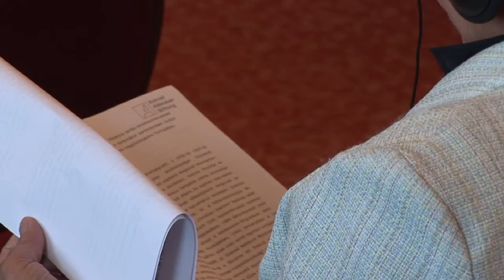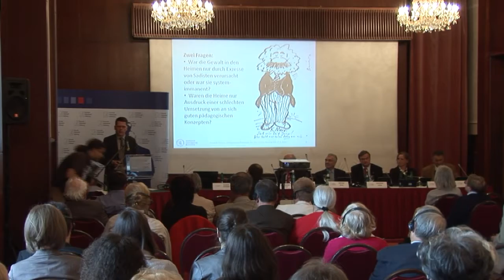A gyermekek és a fiatalok indoktrinációja és manipulációja a kommunizmusban